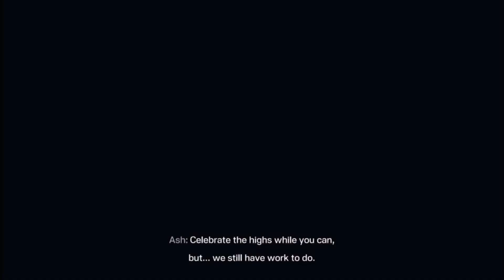What is stealth? | Rainbow Six Extraction